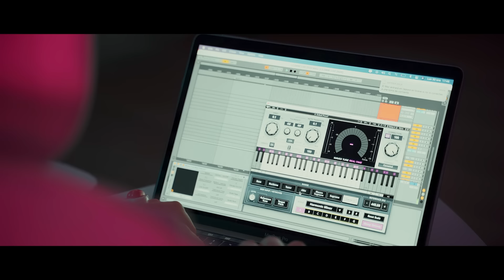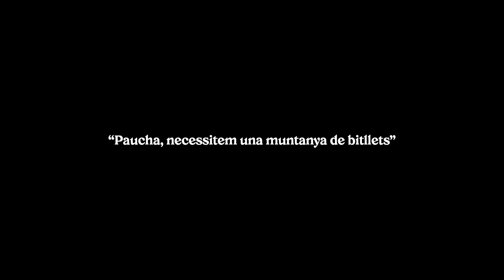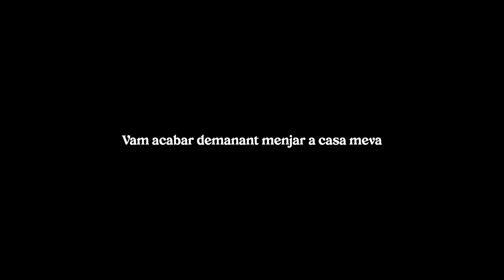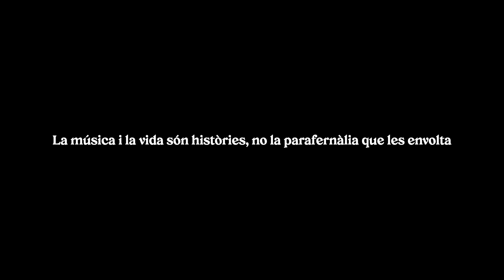LILDAMI - M'ÉS IGUAL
Composició: Lildami i Genís Trani
Producció: Genís Trani
Veu : Lildami
Veus addicionals: Sr.Chen
Lletrista: Lildami
Mescla per Genís Trani

Dirigit per Pau Griera i Lildami
Edició, Muntatge i Color per Pau Griera

Agraïments:
Lionel Estivill
Gràfic Maser
ESCAC

Young Thug and Rich Brian reference

ES11D2300829
Halley Records 2023